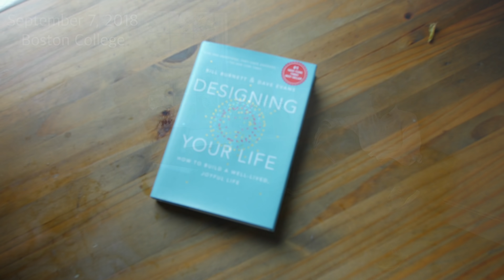The man who hung up on Apple four times: Talking Apple in the 1980s!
Shotgun Mic
Portable Audio Recorder

~SOCIAL~
iDB:

About iDB:
iDownloadBlog (iDB) was founded in May 2008 as a weblog focused on delivering Apple news, reviews, editorials as well as guides and tutorials about the iPhone, iPad, everything iOS, and Mac. iDB has evolved over the years to cover more content including HomeKit, Apple TV, Apple Watch, & other leading trends in the tech industry. The site is updated multiple times daily by several editors and writers working from around the world.